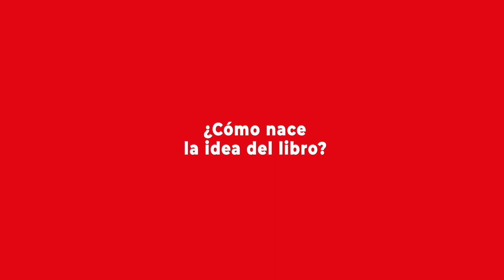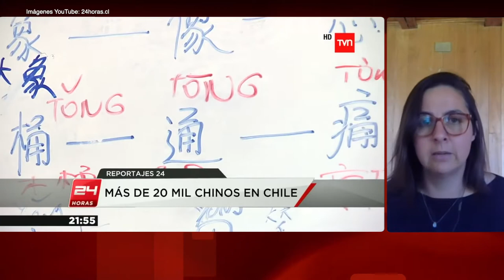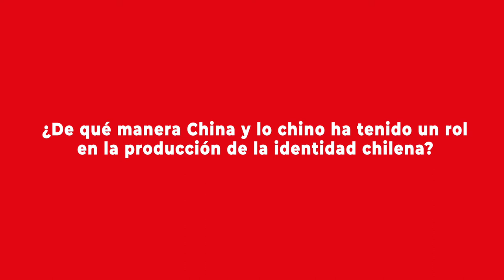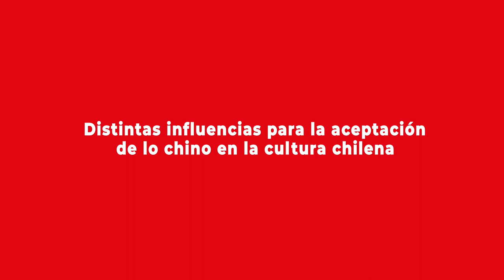Chineseness in Chile: una presentación hecha por sus propias autoras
María Montt, académica UC. Forma parte del Centro de Estudios Asiáticos de la UC; Carol Chan, profesora asociada en sociología, Universidad Academia de Humanismo Cristiano; y Elvira Ríos, investigadora en el Instituto de Estética de la Universidad Católica, son las autoras de una interesante publicación que aborda la influencia china en la identidad chilena. Más detalles en la nota publicada por el Programa Asia Pacífico de la BCN